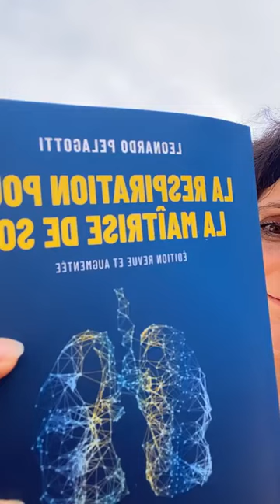La Respiration pour la Maitrise de Soi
Leonardo Pelagotti aux Éditions Exuvie
Une pépite pour se recentrer et se connecter à son intériorité ! Tellement précieux dans la vie d’un entrepreneur : la maitrise de soi, la clé du succès !
Défi live 197/365